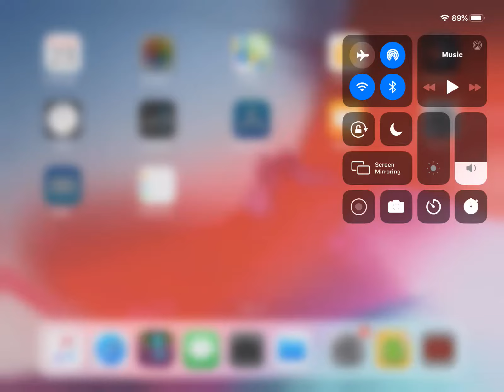Want some alien soda